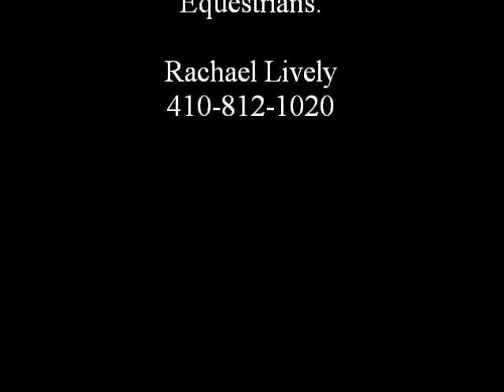Sa Majeste at Heritage B February 26, 2012 Amateur Adult 2nd trip